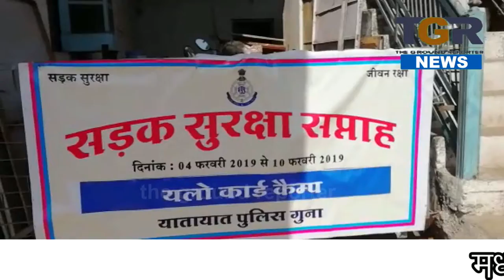यातायात सप्ताह के दौरान आज बनाये गए येल्लो कार्ड, आखिर होता क्या है यह